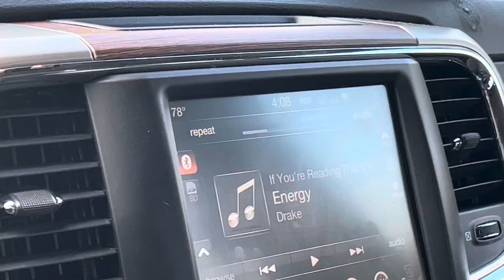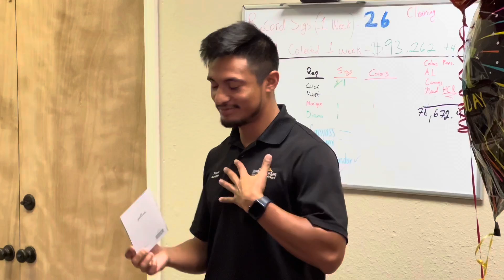Road to a billionaire￼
What’s next : More than likely I will have a real review of where I’m selling at, only if people get curious and have questions in the comments!
But definitely you can expect to see, me and my teams money going up! And you can be here for that ride; more detailed vlogs coming soon!!